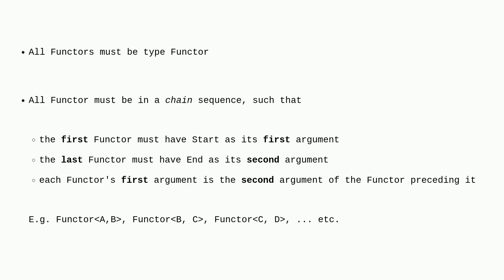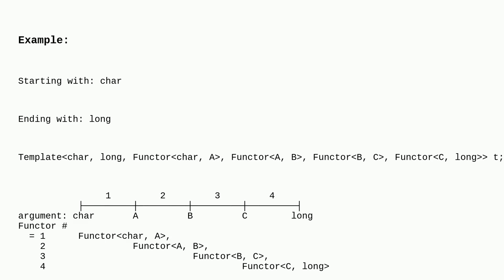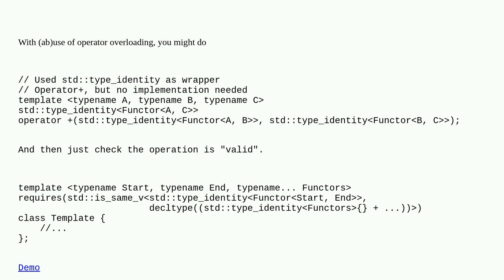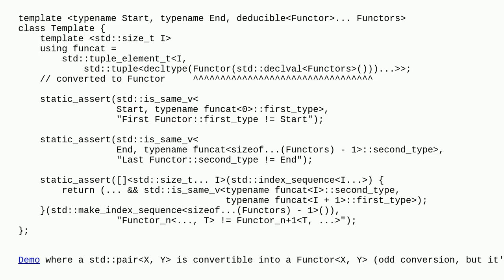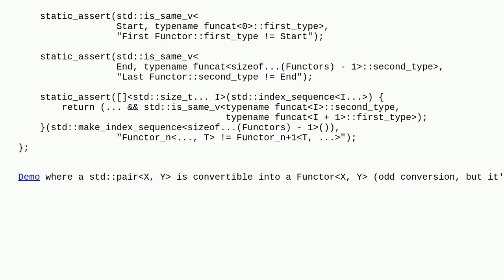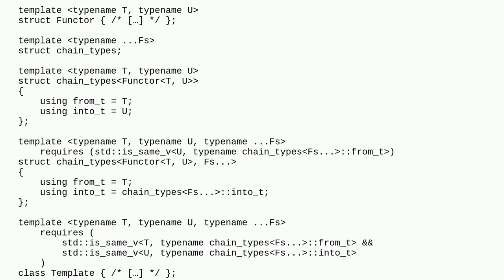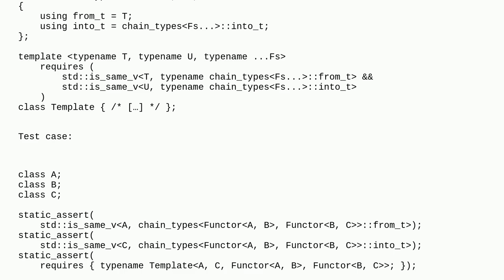How can I constrain template parameter pack arguments to a "chain" sequence?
A special thanks goes out to the awesome community

  c++ template-meta-programming c++-concepts c++20 templates